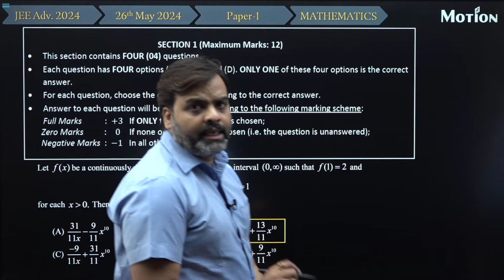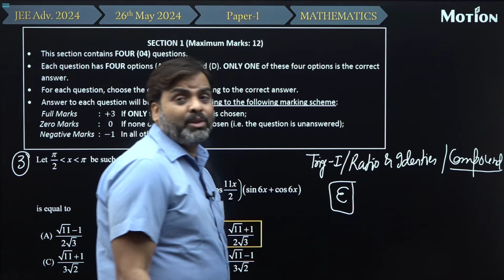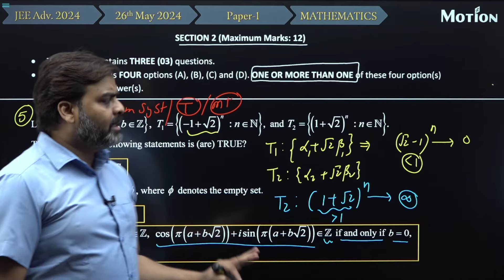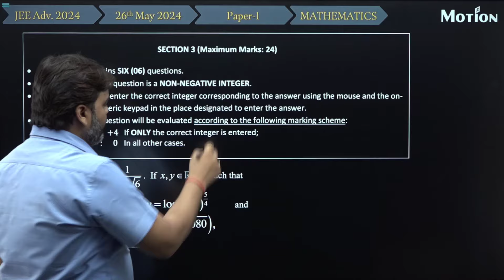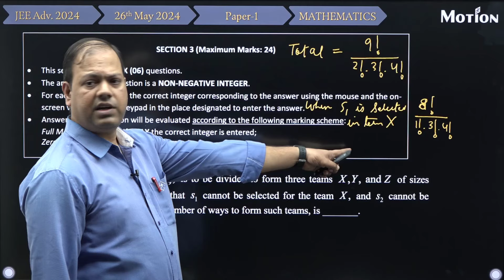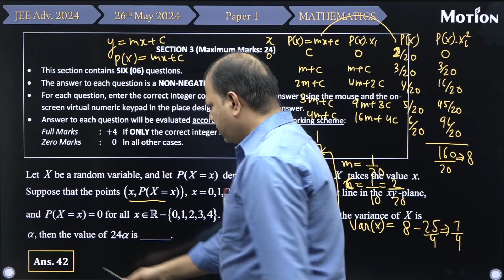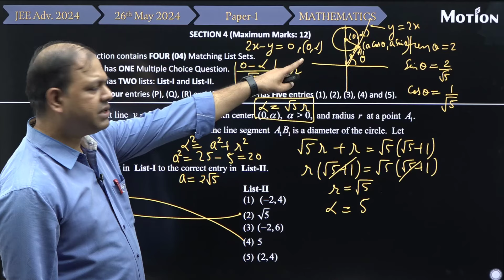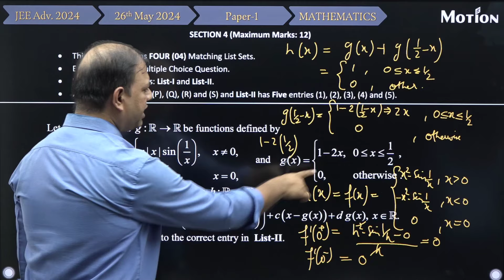JEE Advanced 2024: Mathematics Paper 1 Solution | Motion JEE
After the JEE Advanced 2024 exam concluded and IIT Madras released the official question paper, Motion presents the subject-wise solutions for Papers 1 and 2 by our experts.

1 - 01:13
2 - 8:30
3 - 14:12
4 - 19:37
5 - 24:12
6 - 31:05
7 - 36:02
8 - 47:15
9 - 51:03
10 - 54:58
11 - 59:33
12 - 1:04:56
13 - 1:09:32
14 - 1:16:53
15 - 1:26:52
16 - 1:33:37
17 - 1:39:47